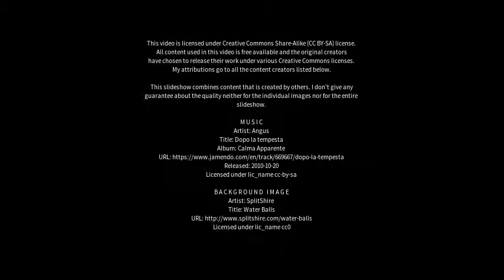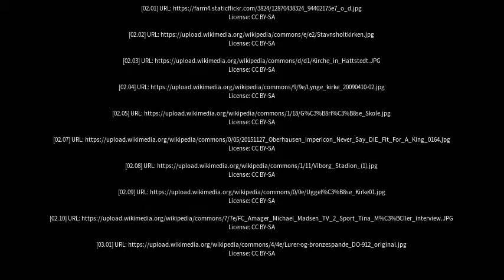Best places to visit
Best places to visit - Lynge (Denmark) Best places to visit - Slideshows from all over the world - City trips, nature pictures, etc.